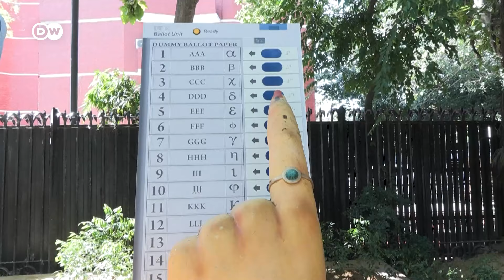Как провести крупнейшие выборы в мире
Что такое привлечь на избирательные участки почти миллиард человек? Индия вот-вот покажет, как это может быть. Репoртаж DW